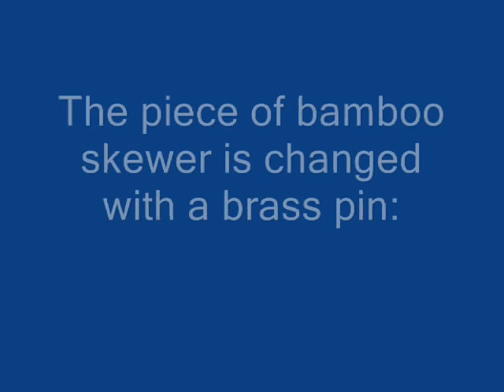Making a Small Wood-carving Knife from a Jigsaw Blade